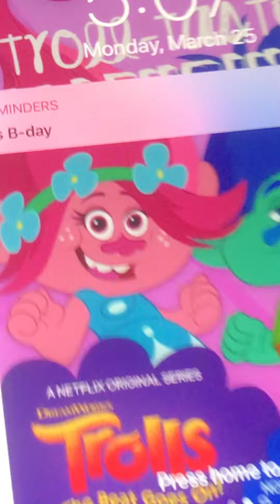Welcome back to me being extremely paranoid of a thunderstorm-